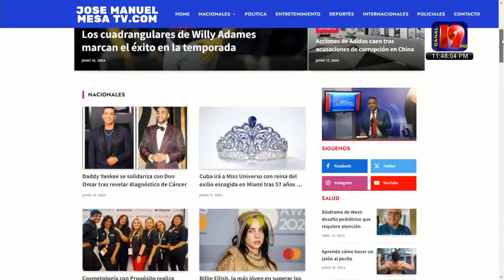La participación del Pueblo, que opine la gente. 17-06-2024